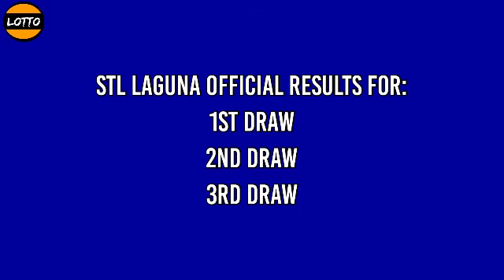STL LAGUNA 2nd Draw Result November 18, 2021 4pm Today Small Town Lottery Afternoon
STL LAGUNA 2nd Draw Result Small Town Lottery - November 18, 2021 Thursday
Second Draw Result - Stl Pares - 4pm draw